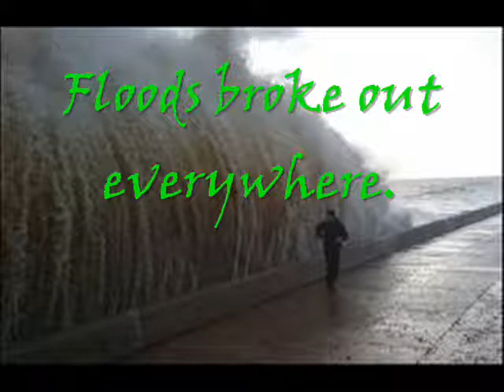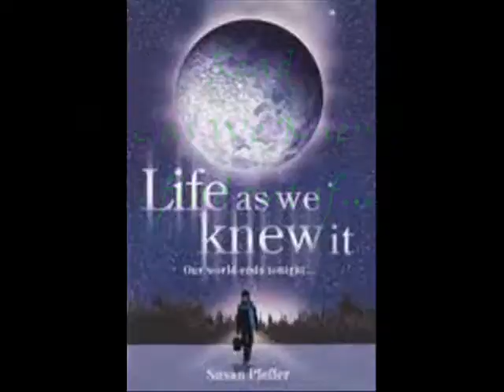Life as We Knew It Trailer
This girl has been instrumental in helping keep out classroom organized during homebase.  She is the reason the schedule is up, the books are shelved and the teacher is (somewhat) sane.